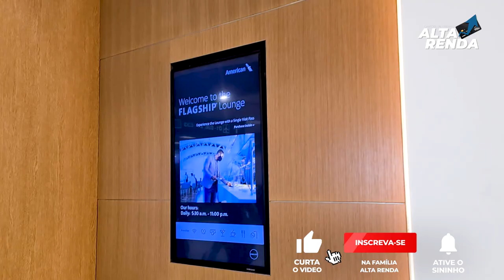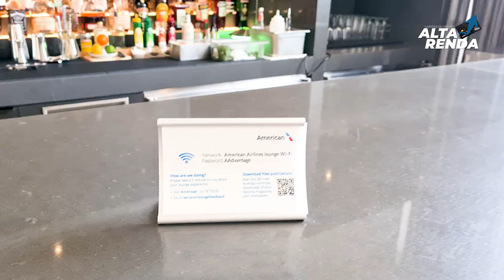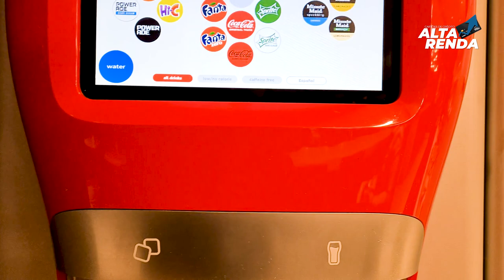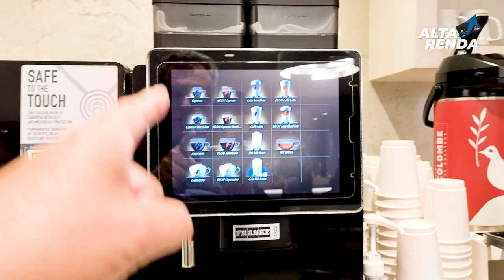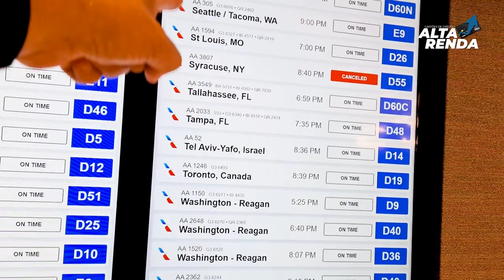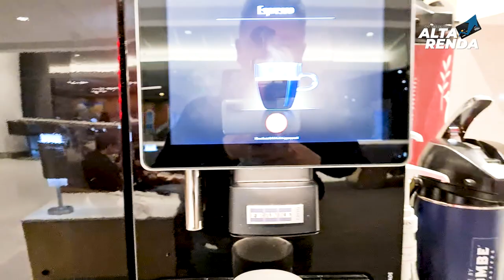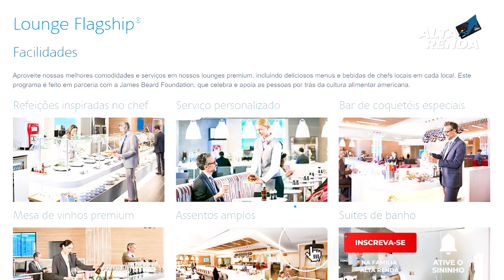🇺🇲CONHEÇA A SALA VIP MAIS EXCLUSIVA DA AMERICAN AIRLINES NOS USA, FLAGSHIP FIRST DINING. (PARTE 2)